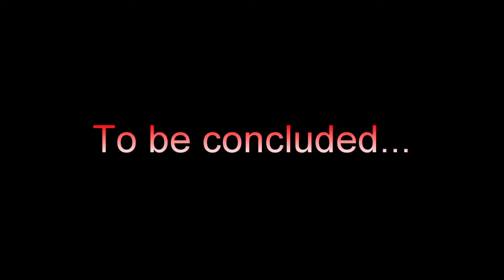Teaching Data Basic Concepts - Recettear: Episode 6B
Dick meets Lieutenant Commander Data from Star Trek.

Except He's a She.

And She doesn't understand what a 'Shop' is.